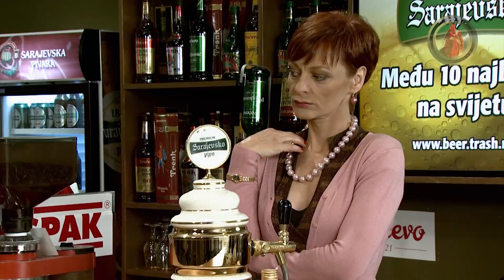LZN | Čombe tekstopisac!